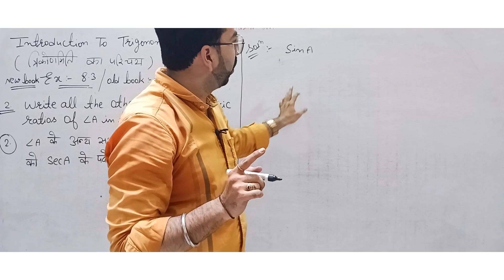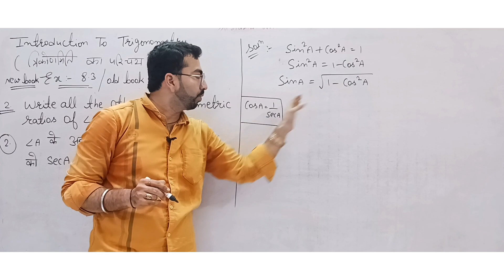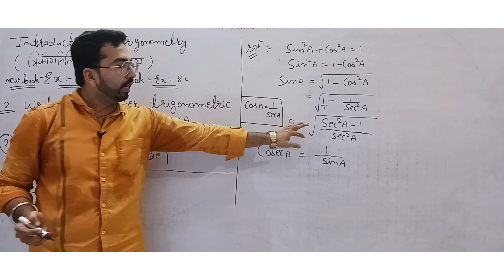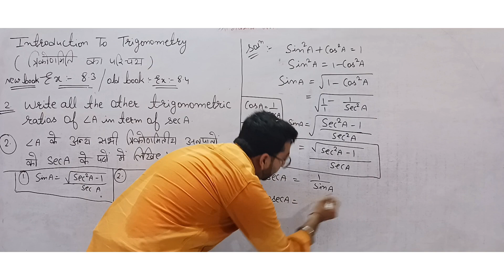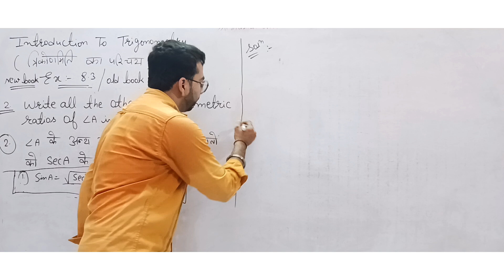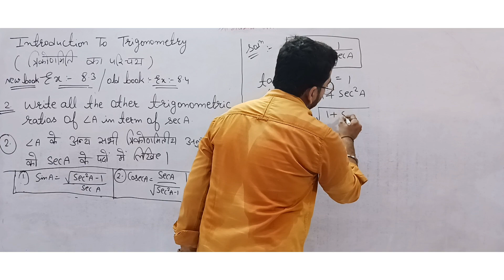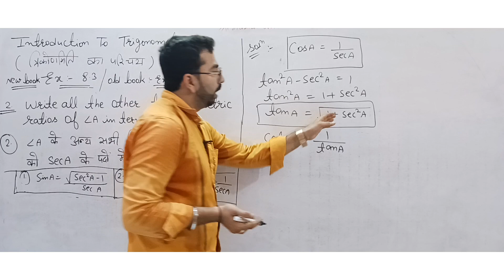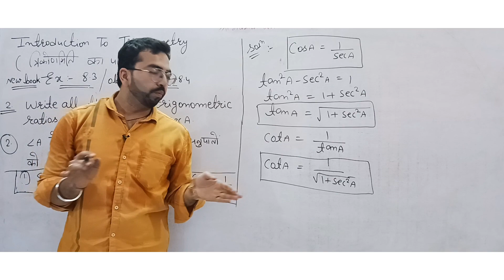Introduction To Trigonometry |त्रिकोणमिति का परिचय| Class-10th CBSE & RBSE|Ex-8.3-Q.2| Ex-8.4-Q.2